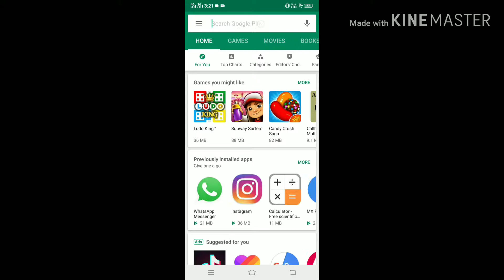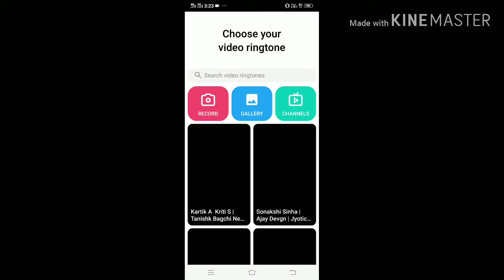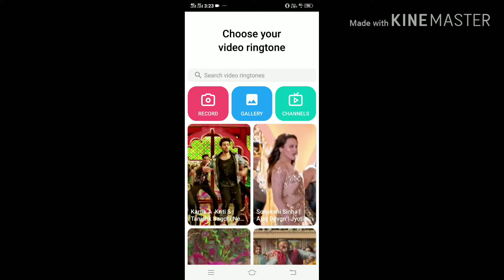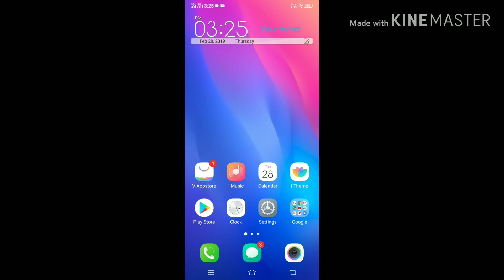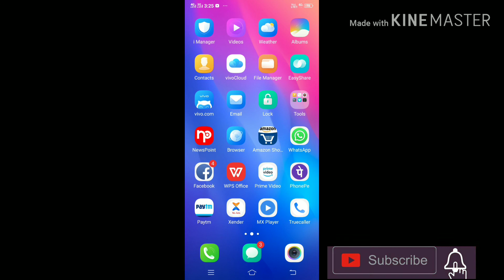How To Set Video Ringtone || Make incoming video ringtone1019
MOBILE RAFTAAR